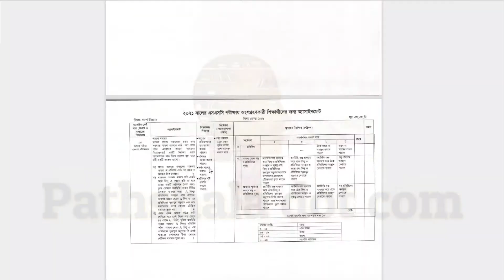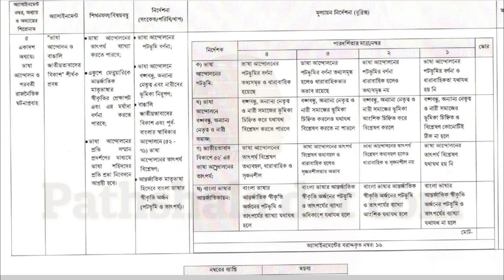SSC exam 2021 assignment 7th week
jahangirnagar university.